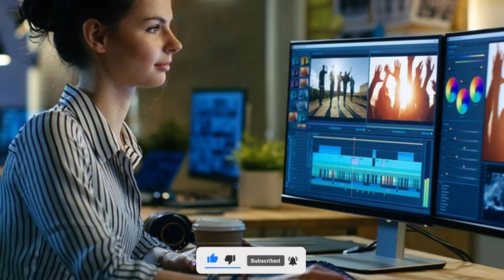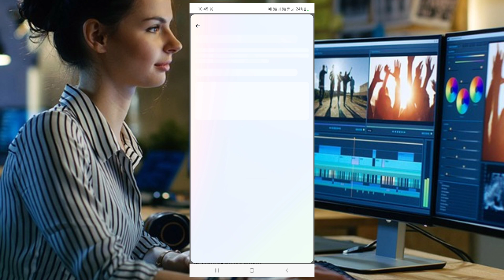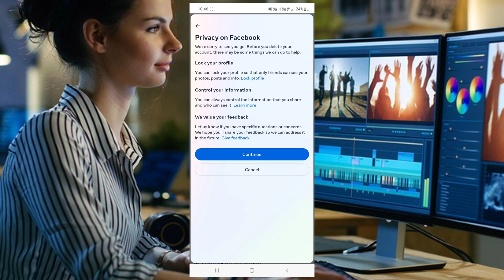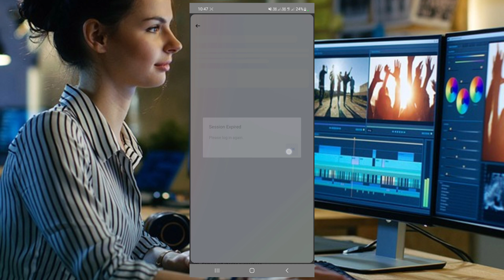how to deletefacebook page| facebook id delete kaise karen | facebook account delete now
fb account delete kaise kare,delete facebook